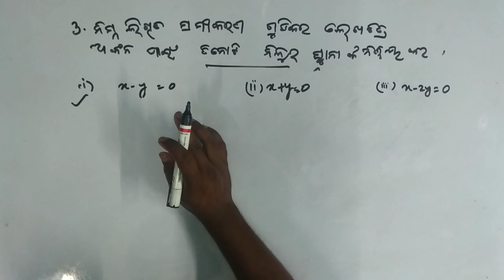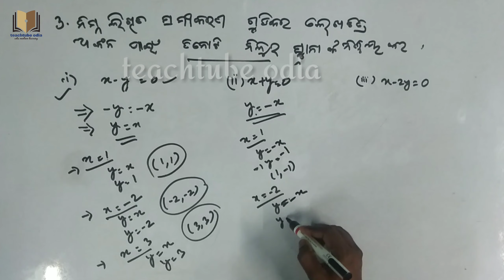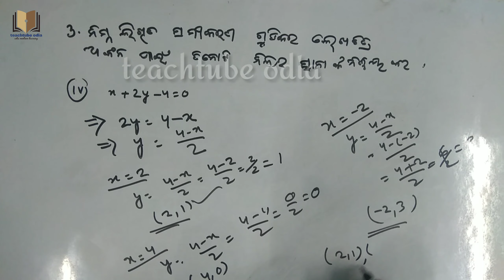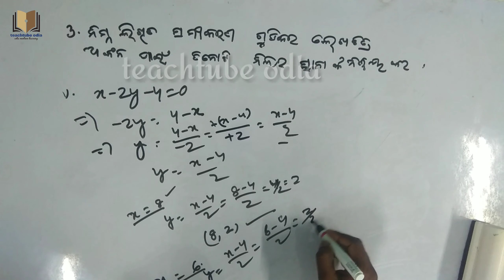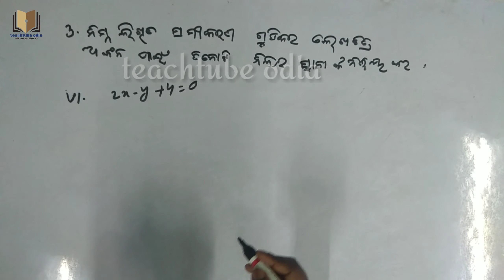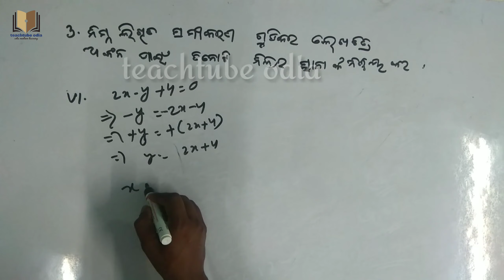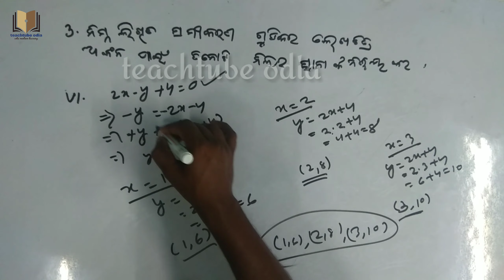Q.no:3, Anusilani 1a | Saha-Samikarana | odia medium Class-X Algebra, Linier Equation | Ama School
hi friends,
algebra is very essensial branch of mathmatics in every level.in class 10 linier equation is a chapter. it is the anusilani1a
 of class 10 .in this vedio we tried to explain how to solve it.
     there are many methods to solve this types of equation.substitution method,cross multiplication methodcrammers rule etc,i our chanel teachtube odia we explained these methods in many vedios.we hope you will like it and share it.
      ଏହି ବିଡିଓ ରେ ଆମେ ଦଶମ ଶ୍ରେଣୀ ବୀଜଗଣିତ ବୁଜେଇବାକୁ ଚେଷ୍ଟା କରିଛୁ । ଏଠାରେ ସରଲ  ସହ ସମୀକରଣ ସମାଧାନ ପ୍ରଣାଳୀ ବୁଝେଇଛୁ । ଆଶା କରୁଛୁ ଆପଣ ମନକୁ ଭଲ ଲାଗିବା

ehi vedio re ame sarala sahasamikarana samadhana pranali dasamasreni bujeibaku chesta karichu .asa karuchu apana mananku bhala lagiba
1.sarala sahasamikarana
2.bijaganita dasama sreni.
3.dasama sreni ganita.
4.class 10 math odia
5.odia medium math 10th.
6.class 10 math vedio.
7.math vedio odia.
8.odia medium math.
91st chapter math 10th odia medium
10.anusilni 1 dasama
11.class 10 math odia
12.math odia medum matric
13.hse math odiaBajra gunana pranali.
2. Sarala saha samikarana
3. Samikarana samadhana
4. Solving simutanous equatoin
5. Math cass ten
6. ClassX math.
7. Algebra class 10
8.  Matric algebra
9. Dasama bijaganita
10. Matric class math in odia medium
11. Odia medium
12. Odia classes